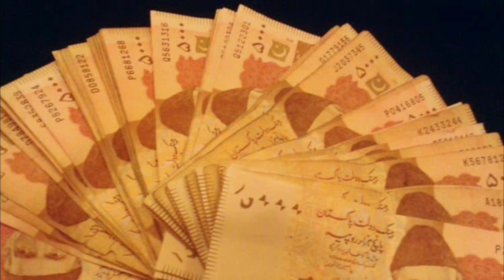EOBI Good News||EOBI Pension Increase Latest News||EOBI Pension Increase Latest Update